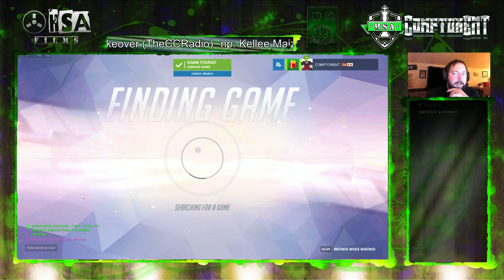D.Va on Hanamura never disappoints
Rolling with TheStreaker1337 for the first time in a long time... end up doing some rolling on Hanamura. That Team Kill though!!!